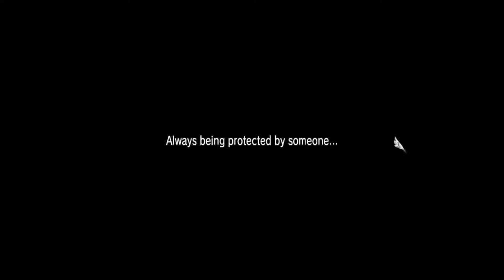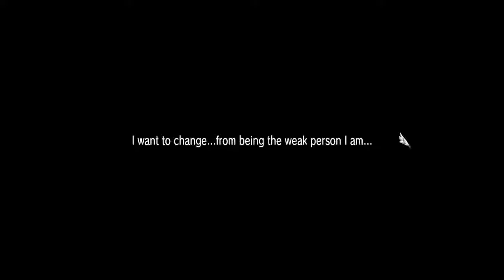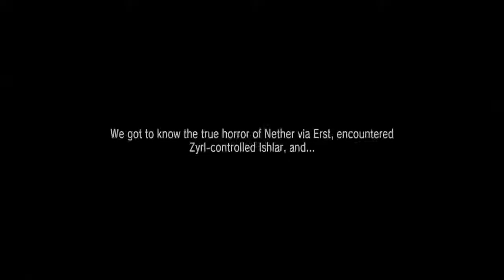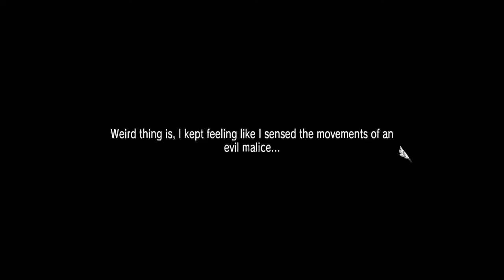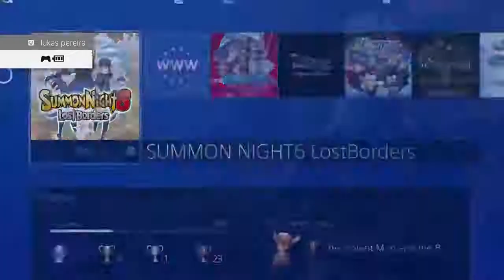Lets Play Summon Night 6 LostBorder Part 27 Rescuing Enysha And Touya Why! q q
Genre:
RPG
About Demon Gaze II:
The sequel to the RPG Demon Gaze, Demon Gaze II, begins with the player finding out that he wields the power of the Demon Gazer, allowing the player to capture demons and control the demons to fight through various dungeons. The Revolutionist Party, led by Muse, wants to liberate the citizens of Asteria by defeating the tyrannical rule of Magnastar. Lead your party through mysterious dungeons, level up your demons and gain loot, and take back Asteria for the people.
Key Features:
Demon Synergy – As the Demon Gazer, turn foes to allies and power them up using Demonize, or fuse with them using Demon Cross!
Dungeon-Crawling Made for Everyone – Whether you are a newcomer or a hardened DRPG veteran, utilize modes like Autopilot to customize your adventure!

Love On The Battlefield – Power up your demons and develop relationships with your closest companions, even leading to dating events!